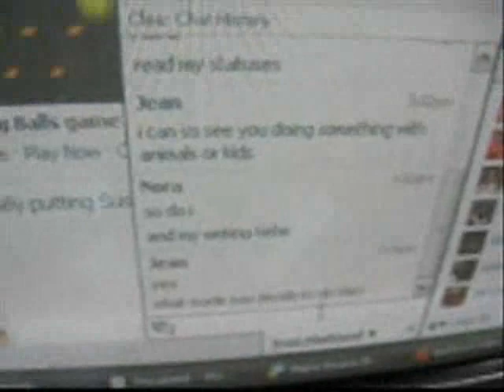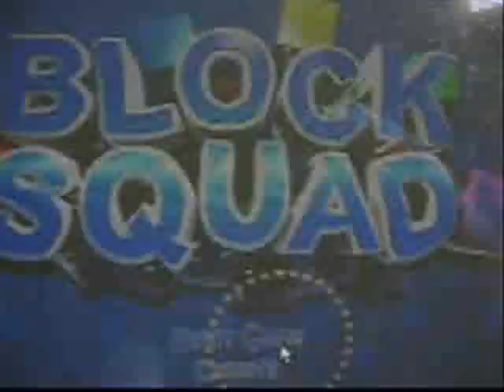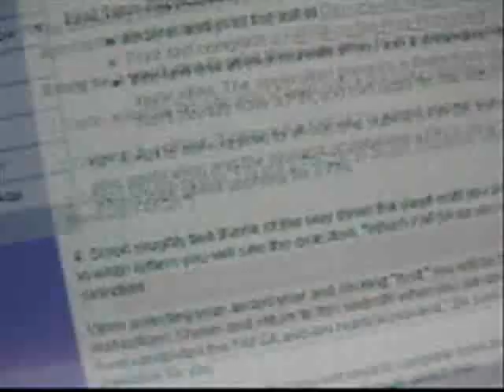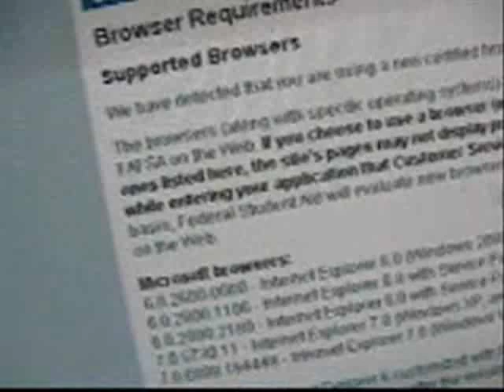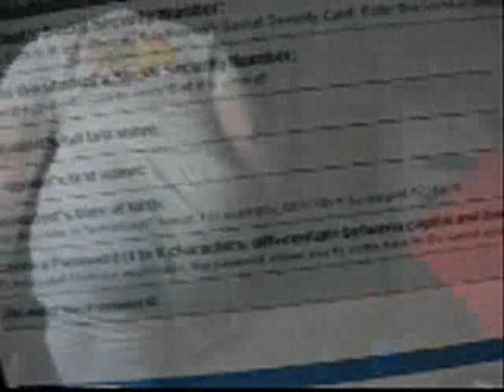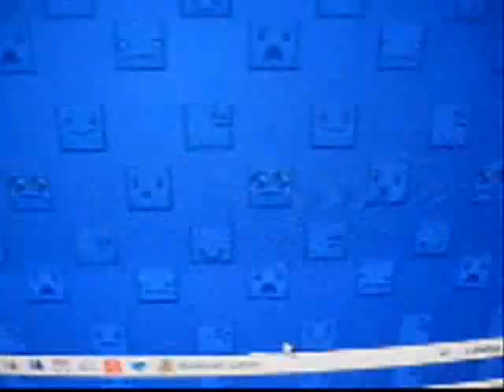Monday September 14th 2009